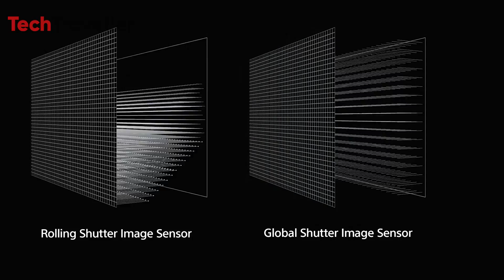CES 2024: New Cameras Sony , Nikon , Canon !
Welcome to CES 2024: Anticipated Camera Releases from Canon, Nikon, Panasonic, and More! This major tech trade show guarantees thrilling camera unveilings. Canon, Nikon, Panasonic, and other leading brands are gearing up to reveal their latest flagship models. Join us as we delve into the world of innovative imaging technology and eagerly awaited mirrorless cameras showcased at CES 2024.